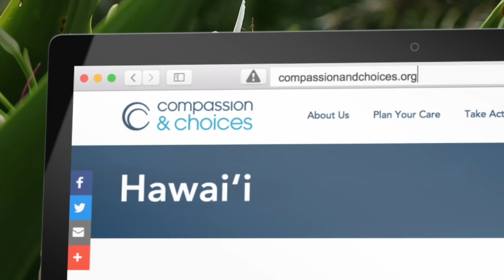Hawai‘i End-of-Life Options PSA with Richard Chamberlain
We're honored to work with Richard Chamberlain to support Hawai‘i residents in advocating for autonomy at the end of life. In passing the Our Care, Our Choice Act, Hawai‘i authorized medical aid in dying, another compassionate option for the end of life.